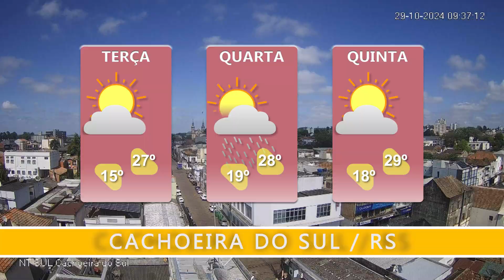PREVISÃO DO TEMPO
RS tem predomínio de sol na metade oeste; no leste tem nebulosidade.